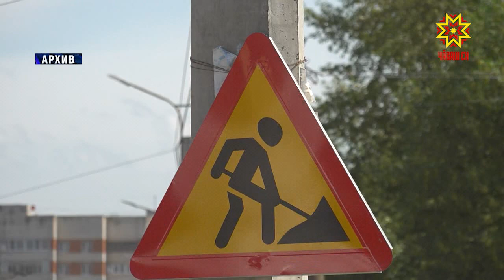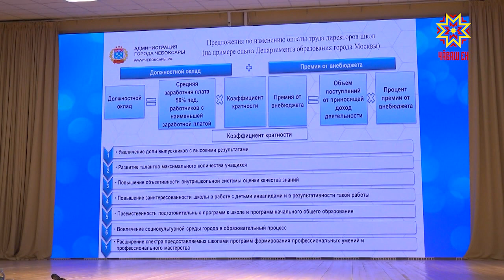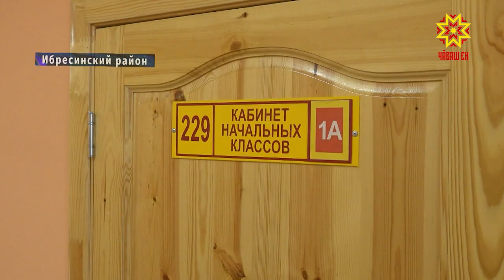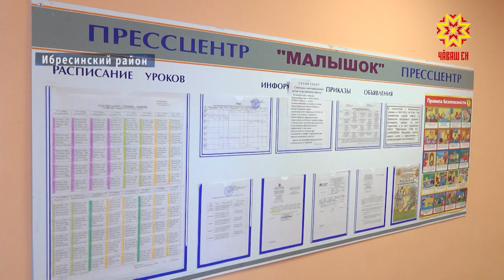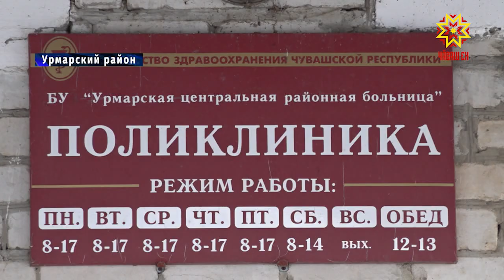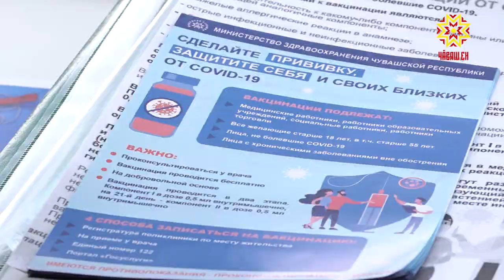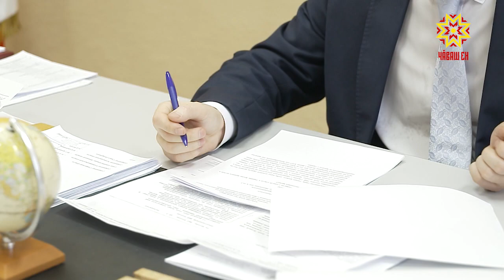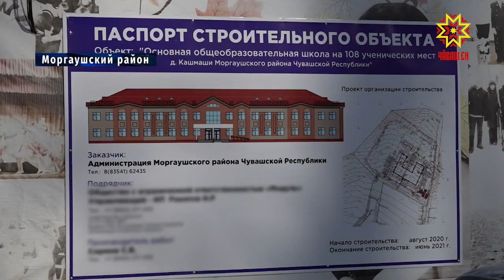Республика 10.02.2021 на русском языке. Вечерний выпуск